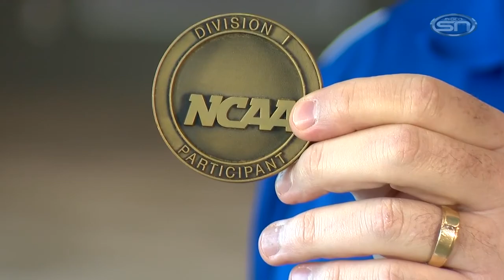Jackrabbit Journal 12.7.16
On the December 7 episode of Jackrabbit Journal, a look at SDSU's big rematch against NDSU.